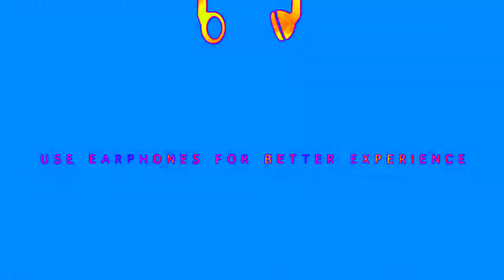🔥REALME 6 HDR + ULTRA⚡